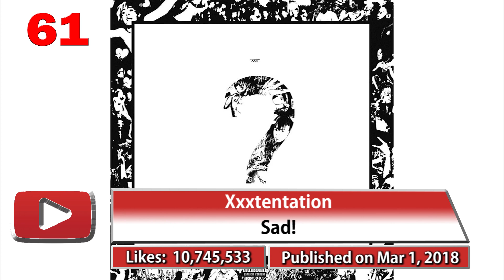Most liked music videos on Youtube January 2021 #10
Los videos musicales que más me han gustado en Youtube
YouTube에서 가장 좋아하는 뮤직 비디오
Самые любимые музыкальные клипы на Youtube